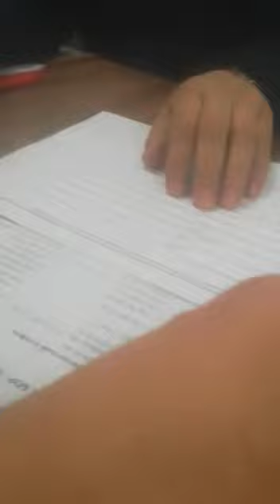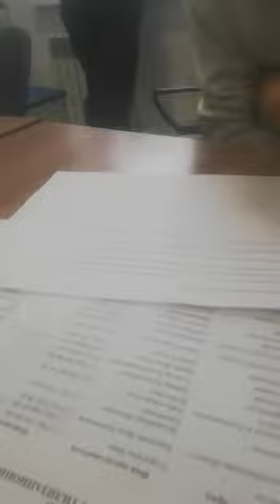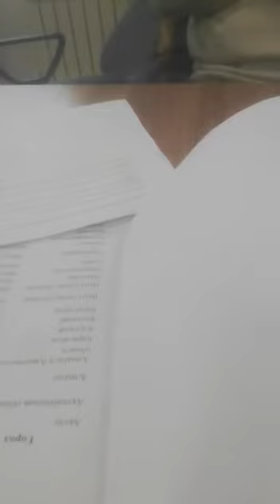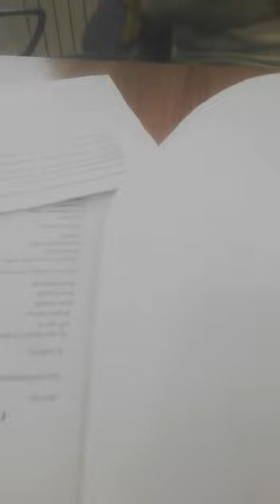УТИЛЬСБОР ВОТ ТАК покупаешь за 1.5млн переплпчиваешь 4.6млн 😥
Видео от несправедливо со стороны государство вот это и Казахстан в других странах ЕАЕС ездиют без проблем ни как у нас сперва запускают в страну потом пресуют как говорят в простонародие ЭТО КАЗАХСТАН ДЕТКА